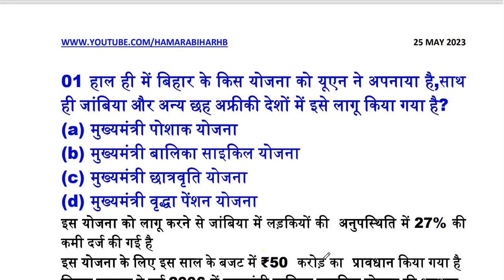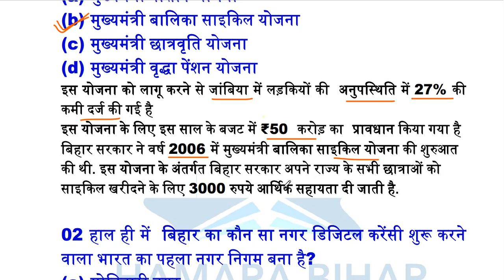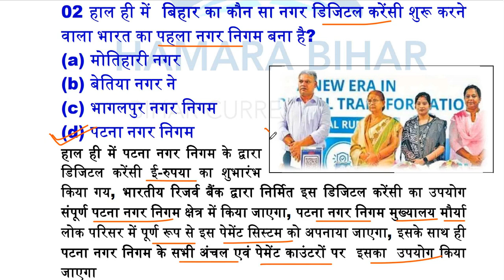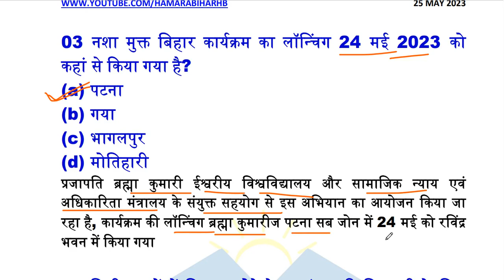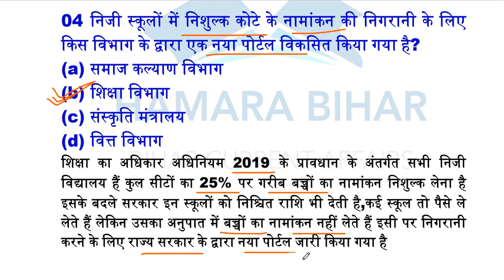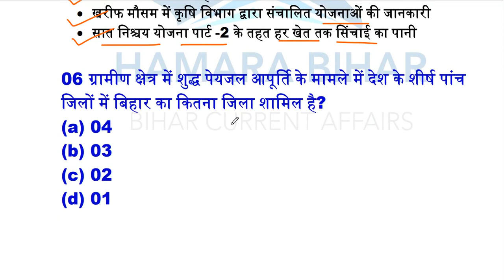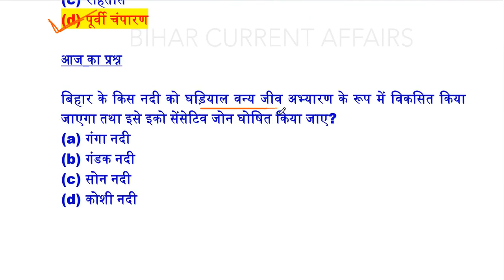25 May 2023 Bihar Current Affairs